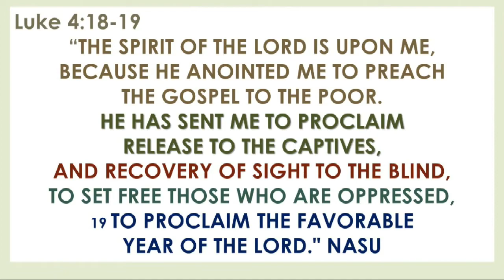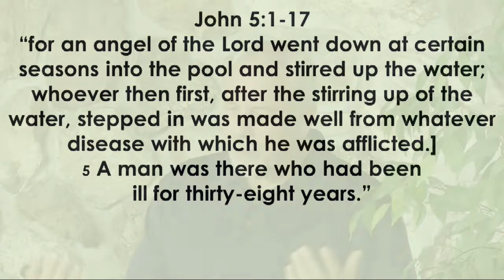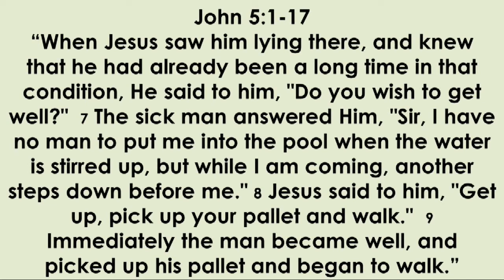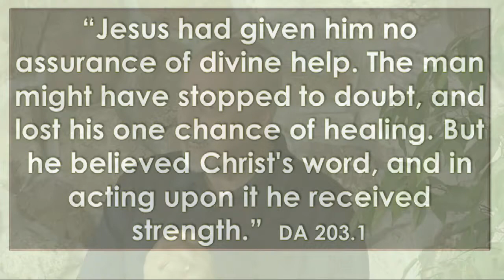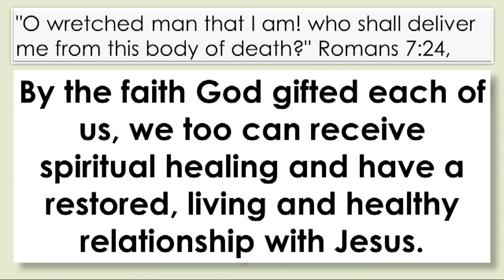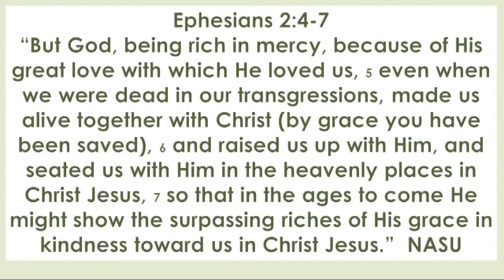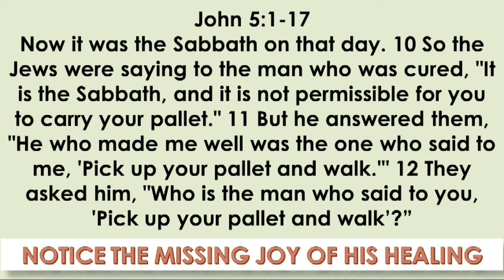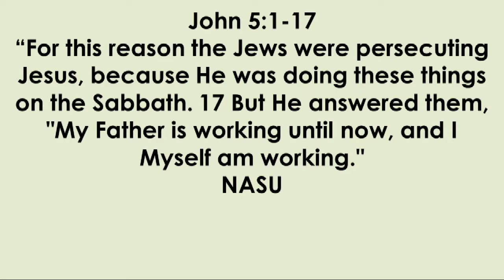Your Healing @ the Pool of Bethesda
Because of your inability to fix your own nature and those things broken within you, like the man by the pool of Bethesda, you’re in need of the healing power of Jesus. Thru the faith God gifted you, you will receive spiritual healing and live a restored, living, and healthy relationship with Jesus.